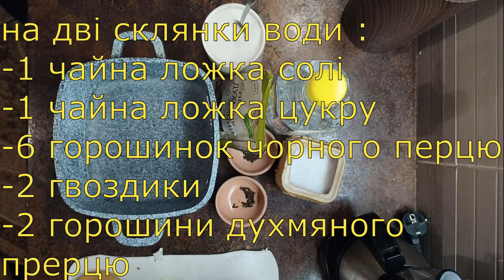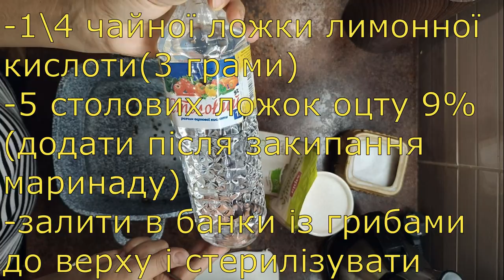Рецепт маринованих білих грибів (ПРАВИЛЬНИЙ)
Рецепт маринування білих грибів (ПРАВИЛЬНИЙ)